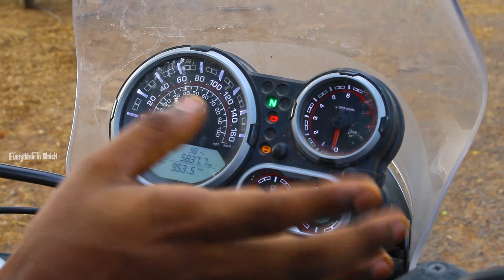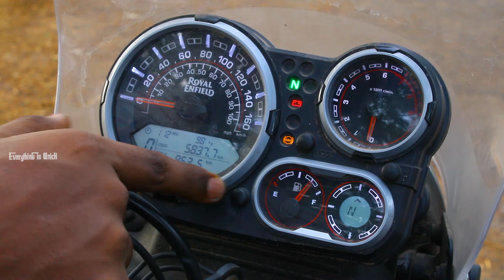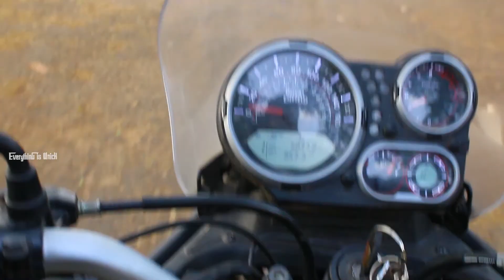2021 Himalayan BS6 Full review || Comparison between BS4 & BS6 Himalayan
In this video we made a complete review on Royal Enfield Himalayan bike. And discuss about the advantages and disadvantages of the bike.
 We also made a comparison between Himalayan BS4 and Himalayan BS6 Bikes.